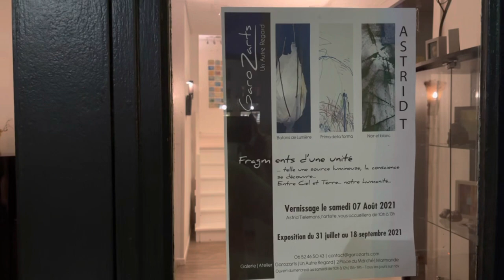Nocturne « bâtons de lumière » Astrid TIELEMANS…